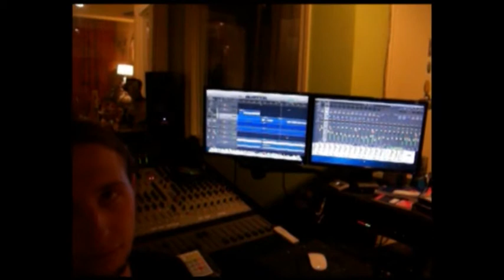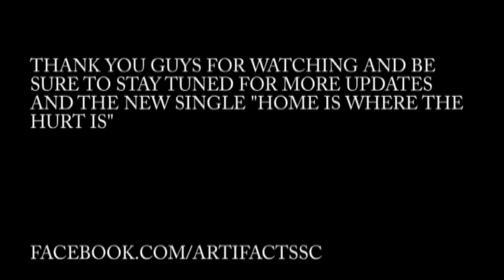Artifacts Studio Update 2013